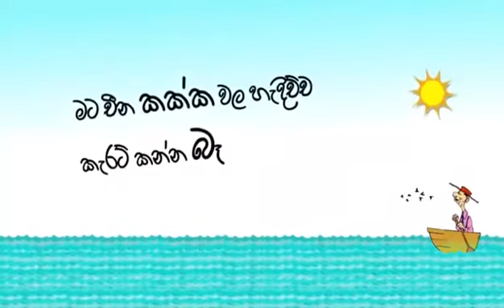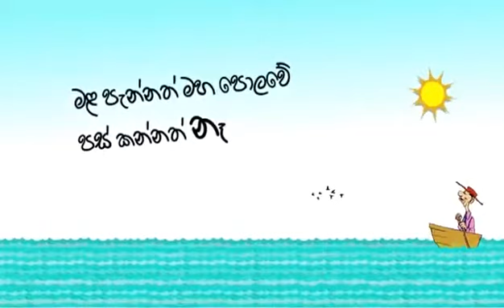මම බෝට්ටුවෙන් පැපුවා නිව්ගිනියා යනවා.(Nadunx Bro)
ප්ලේන්ටියට දාන්න සීනි නැති රටේ ඉඳලා වැඩක් තියෙනව ද?